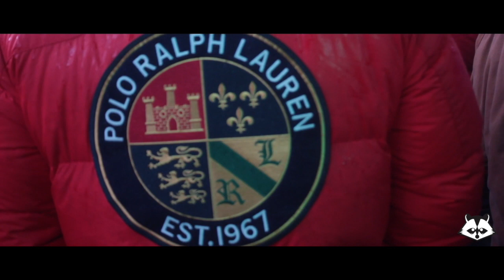POLO BATTLE: Best Dressed (Head To Toe) at Lo Goose On The Deuce 2020 by Rack-Lo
This is the Grand Finale battle, the biggest battle on the Deuce. It was a great night and the contestants came out with the get down. It was a first time for a lot of the contestants, but they stepped up and showed and proved. Peep all the classic pieces and how these outfits were coordinated and articulated as forms of Art. LGOTD was founded by Rack-Lo in 2010 for the purpose of Carrying on tradition, spreading love and Loyalty, Uniting people and definitely to make more history and build the legacy. Event is hosted by Sun Lo and RackLoRackLo. Filmed and edited by TODD JONES for Todd Jones Films and DERRICK CLARKE for Can It Productions.